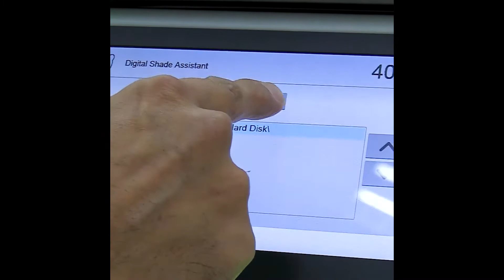Asistente Digital de Color del Horno Programat P510 G2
🎉Horno Programat P510 G2 ofrece más de lo que parece a simple vista👌
🧐Conoce la función Asistente Digital de Color, uno de los aspectos destacados que te brinda el equipo😀👍